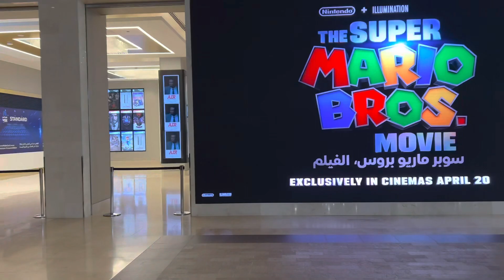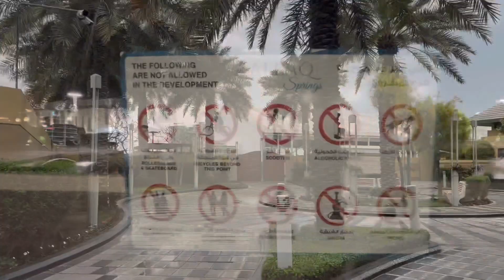مملكة البحرين الحبيبة بعدسة رحال قطري Kingdom of Bahrain 🇧🇭